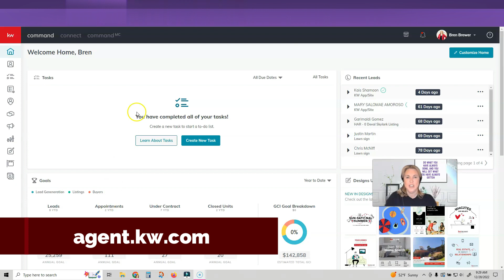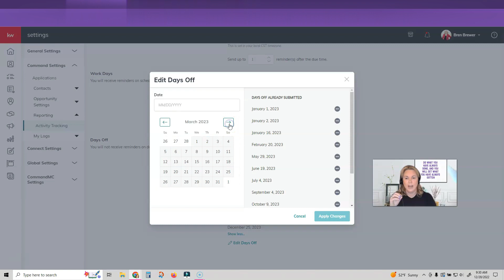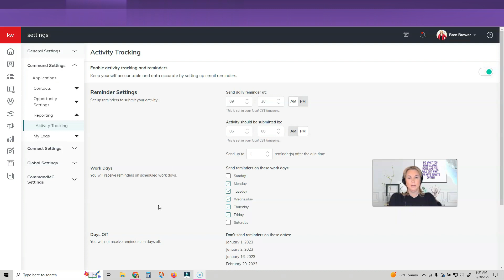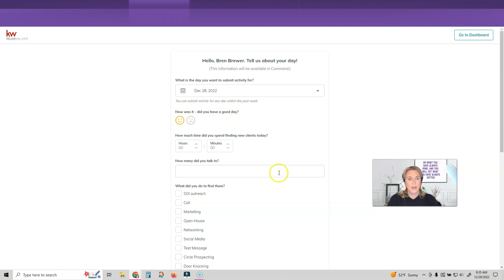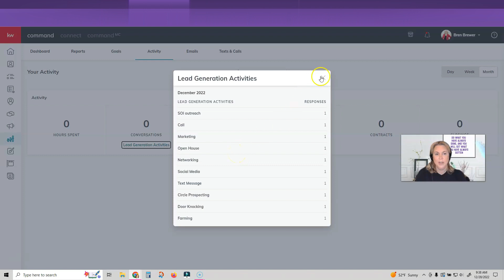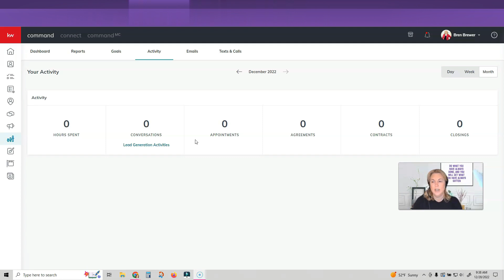Keller Williams | Activity Tracking | Hold Your Self Accountable to your Lead Generating Activities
Get the most out of command today. Are you making your call? Doing your lead generating activities? Do you know which is bringing your the most productivity? Well the Activity Tracker in command is really going to help you with this one.

Reach out to Bren

@BrenDBrewer on twitter
@brendeebrew on tik tok
@brendeebrew on Instagram

Bren Brewer is  the Director of Technology at Keller Williams Professionals. She is a Real Estate Agent and Broker serving North West Harris County and the surrounding areas including Cypress, Katy, Tomball, Magnolia, Hockley, Pinehurst and more.